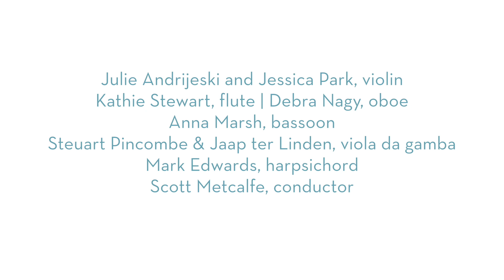Theo Chandler: The Elements (IV. Fire)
Live Performance by Les Délices

The Elements by Theo Chandler
April 7, 2019 in Cleveland, OH

Performers:
Julie Andrijeski & Jessica Park (violin)
Steuart Pincombe & Jaap ter Linden (viola da gamba)
Kathie Stewart (flute), Debra Nagy (oboe)
Anna Marsh (bassoon)
Mark Edwards (harpsichord)